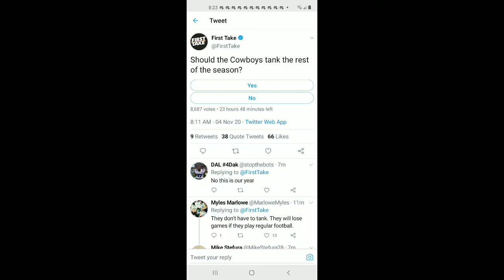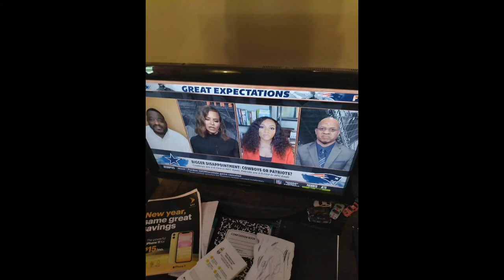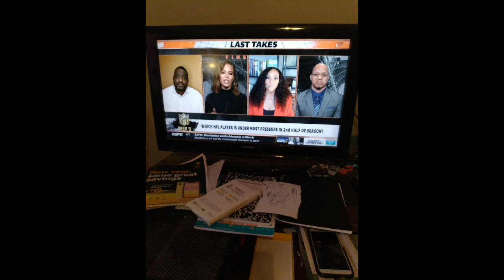I Watched First Take NYC On November 4th 2020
Charly Arnolt Subbing For Molly Qerim Rose